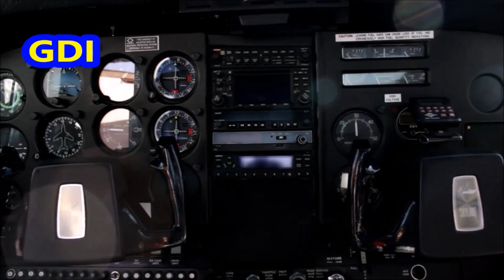Argentina ultima compra de ocho aeronaves a USA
La FAA se encuentra cerca de concretar la compra de ocho aeronaves estadounidenses que cumplan tareas de enlace por aproximadamente 7 (siete) millones de dolares...

Fuente de los videos: Facundo Rovira

Fuente:  Infodefensa